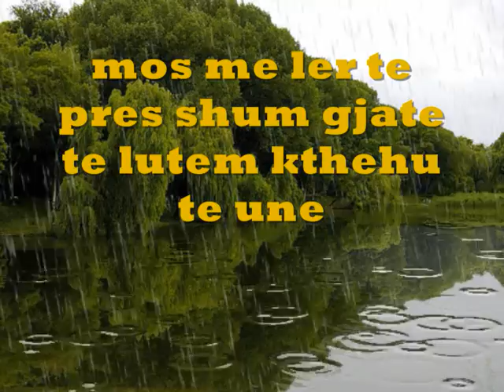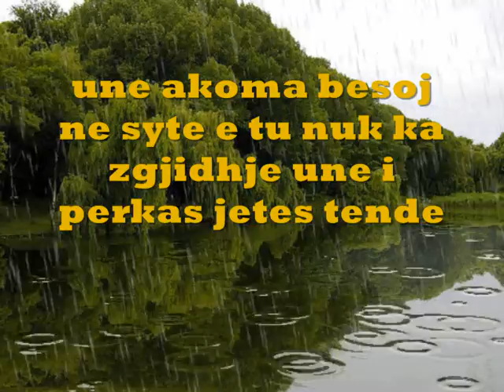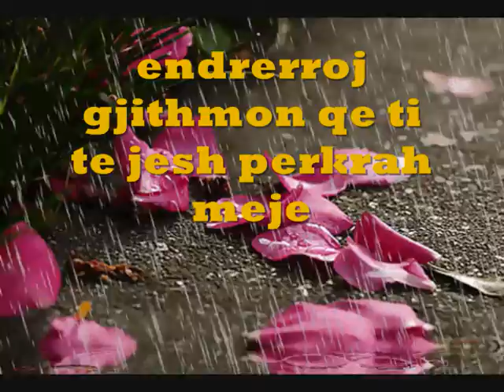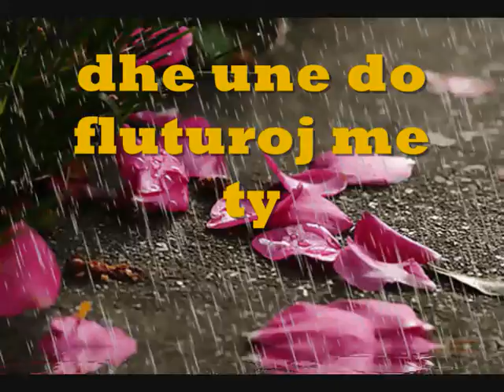Sagi Rei I'll fly with you ( lyrics - ALBANIA )